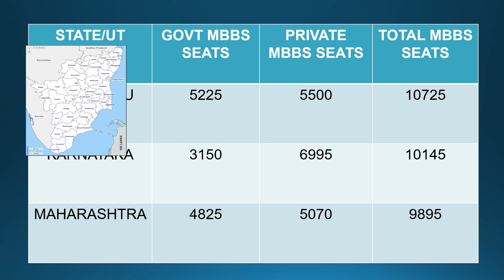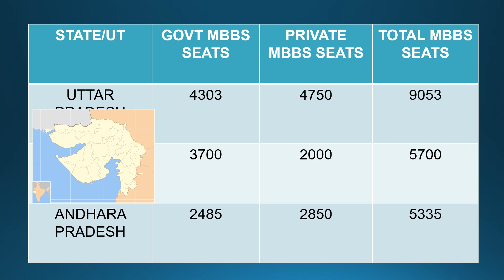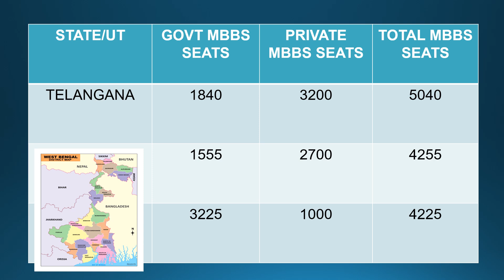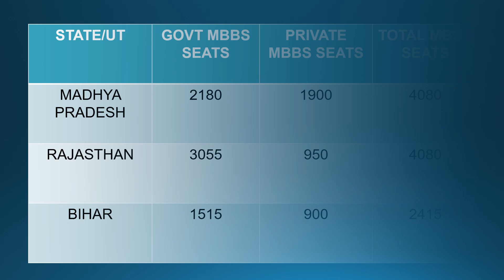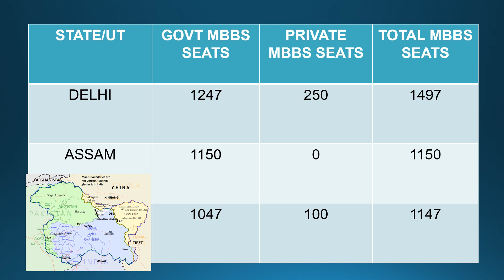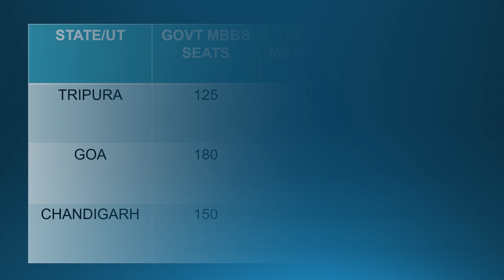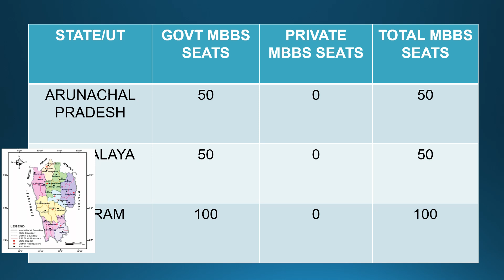NEET 2024 Statewise MBBS Seat Matrix || NEET 2024 Counselling || NEET MBBS Seats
Knowing the total number of mbbs seats in India before registering and attending NEET 2024 counselling is very important. This video will explain to you in detail the total number of mbbs seats in India, total number of govt mbbs seats in India and state wise seat matrix of mbbs seats for neet 2024. The neet 2024 counselling process will require you to fill seats in the preference you want your college. This video will be a guide to help you understand the total number of medical seats in Indian medical colleges, medical seats in govt college and medical seats in private medical colleges.

We have also uploaded details of various medical colleges in the channel. Links are given below-